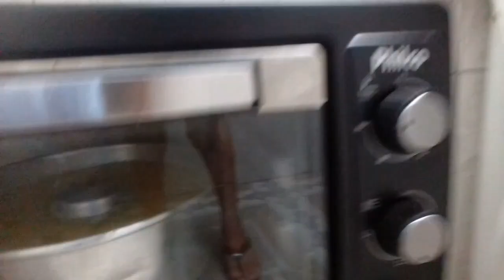Almoço dia dos pais .e uma pequena homenagem a todos os pais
Obrigado a todos que  tem visitado e se inscrito no canal Deus abençoe 😙❤